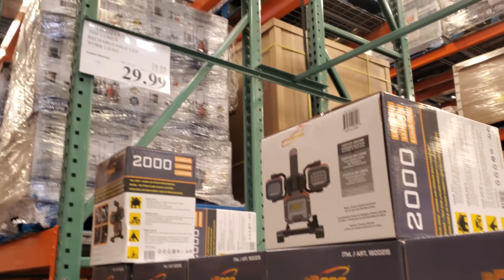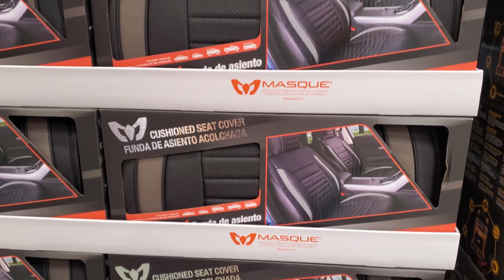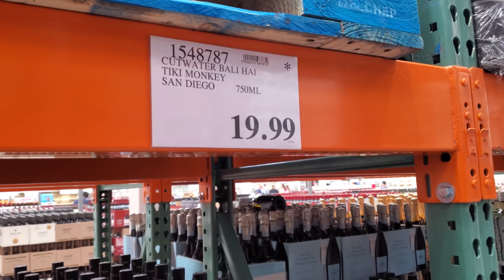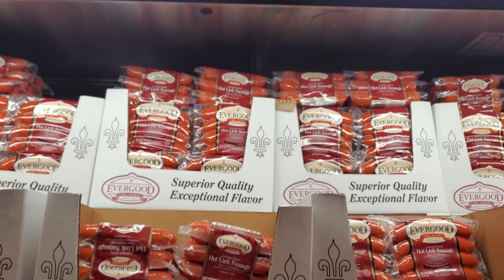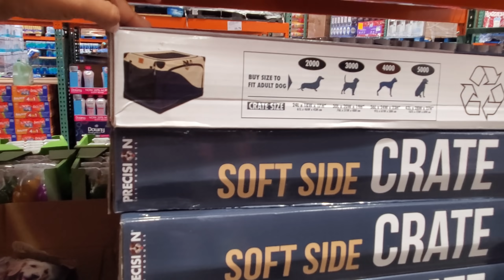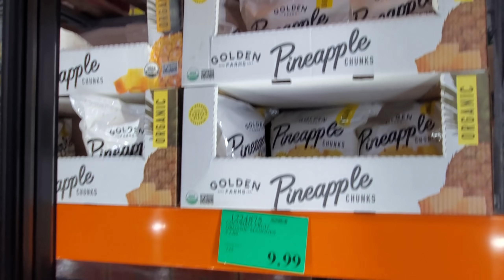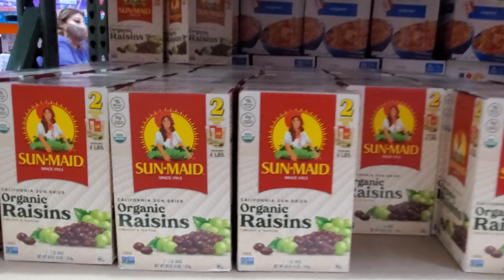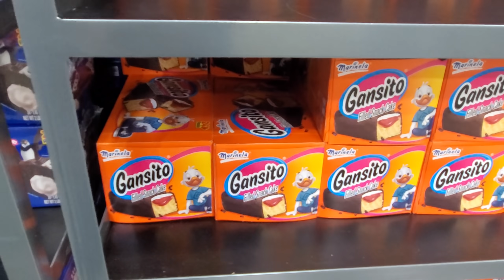COSTCO SALE UPDATE & MORE SHOP WITH ME 2021